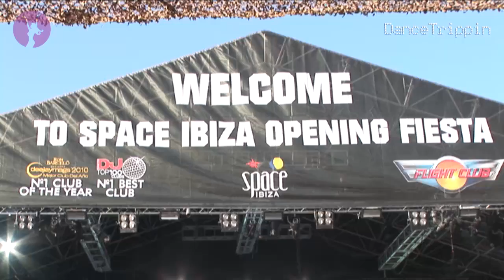Wally Lopez | Space Opening | Ibiza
Wally Lopez shows once again why he's one of Spain's most talented house DJ's. Check out in this special short episode how he heats up the flight area of Space Opening for the 2011 season!